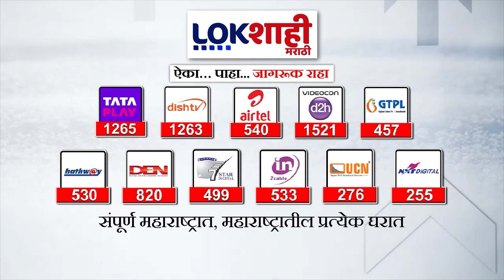Ajit Pawar vs Sharad Pawar:परभणीत अजित पवारांना मोठा धक्का, बाबाजानी दुर्राणी राष्ट्रवादी SP पक्षात?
ajit pawar live news today

sharad pawar ambani wedding
sharad pawar old speech
sharad pawar sabha live
sharad pawar latest news
sharad pawar biography